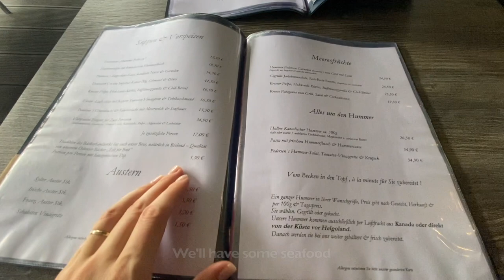🥨 GERMANY TRAVEL VLOG | HAMBURG weekend trip | Exploring Hafencity, Sankt Pauli, Elbphilharmonie ⚓️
In this video I took a train trip to Hamburg. At the beginning it seemed a bit grumpy and bearded, like an old sailor, but at the end of the day it played up all its colours and won my heart!

The huge promenade, the modern Hafencity district, the free and creative St. Pauli... And all the food was fresh and very tasty.

I recommend to go to Hamburg for at least a week. You definitely should do it!